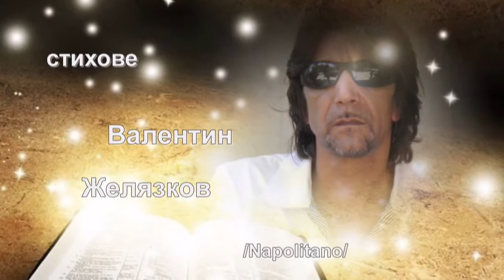"ЕВА"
Представям невероятно нежните стихове на Валентин Желязков /Napolitano/ за всички любители на поезията.